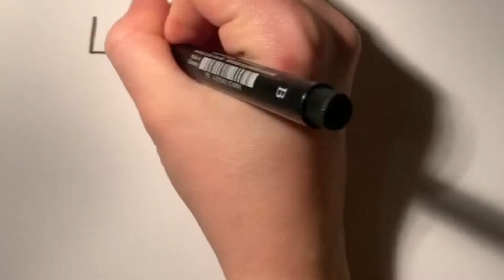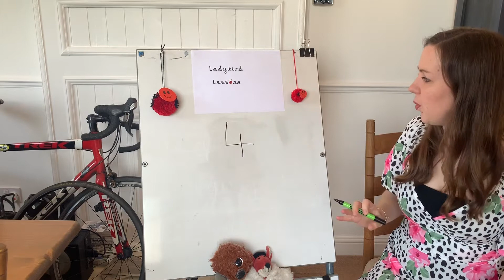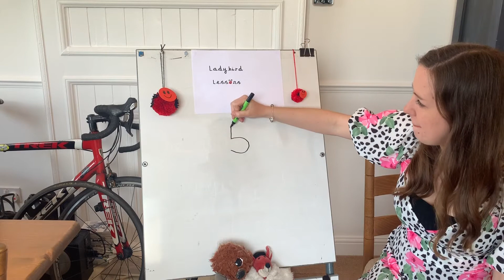20.4.20 Number Formation Demonstrations for Parents